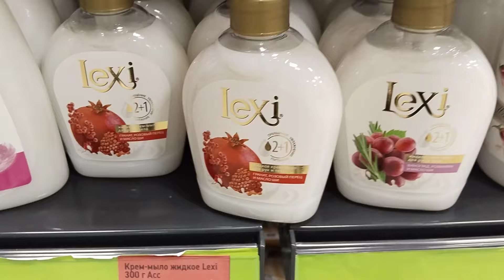Обзор полочек Фикс прайс 🛍️✨фикспрайс